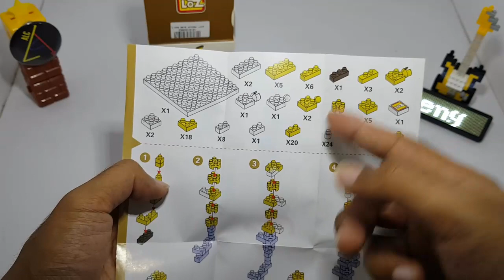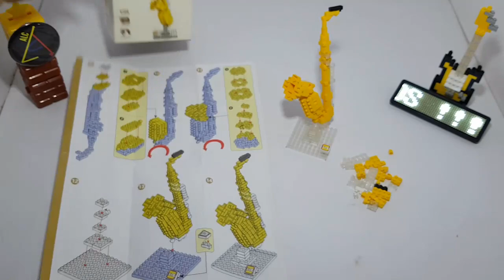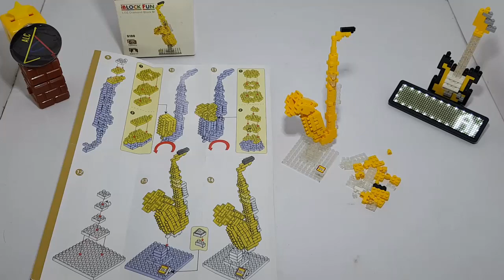Merakit Mainan iBLOCK FUN : Saxophones LOZ Diamond Block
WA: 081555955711